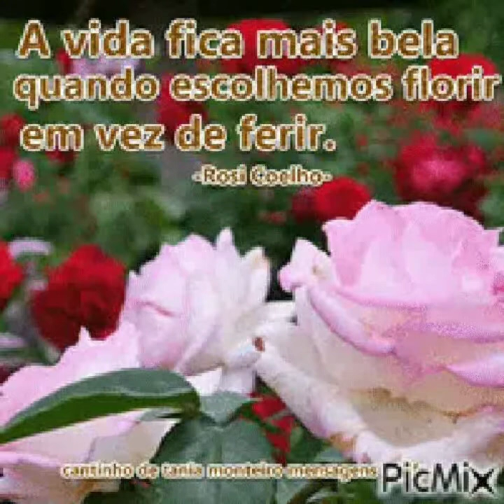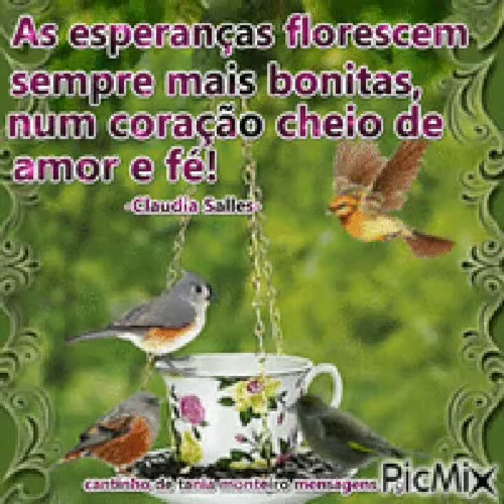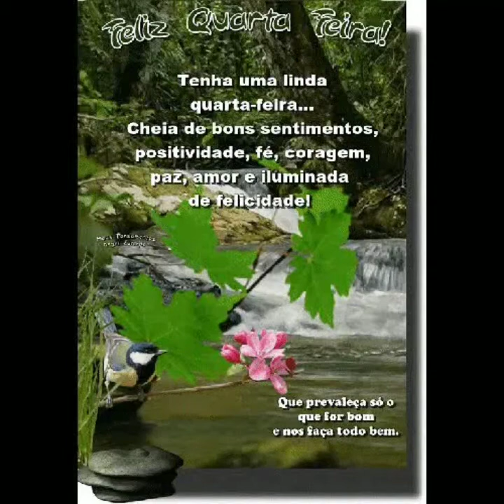Mensagem de bom dia especial GIF feliz terça feira